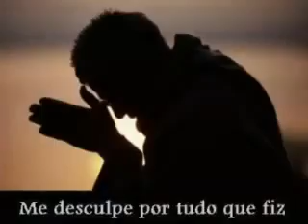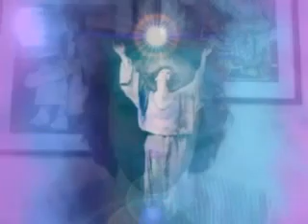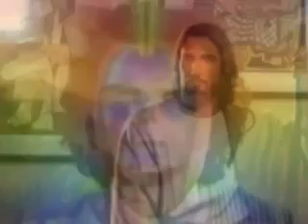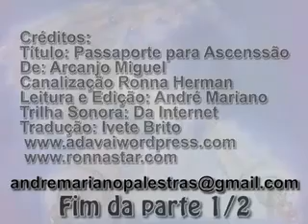Passaporte para Ascensão Arcanjo Miguel Parte 1 de 2